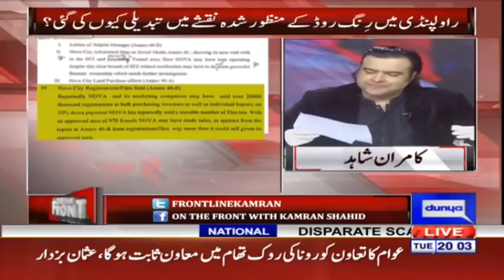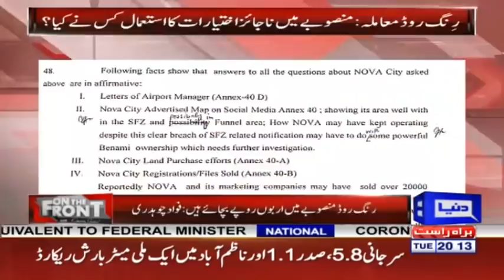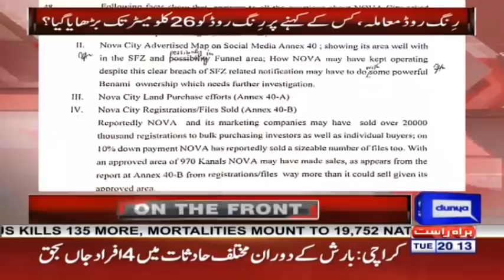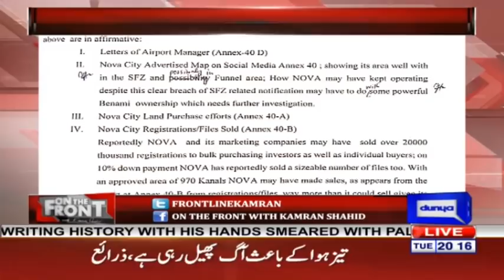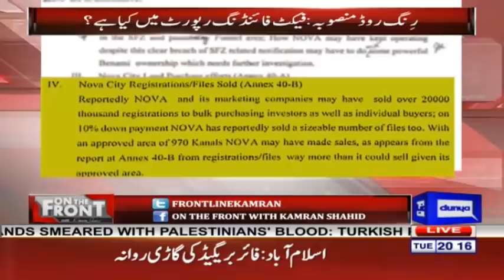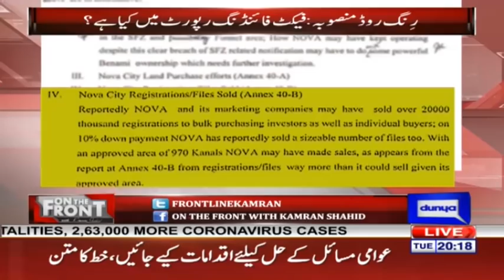On The Front With Kamran Shahid | 18 May 2021 | Dunya News | HG1V